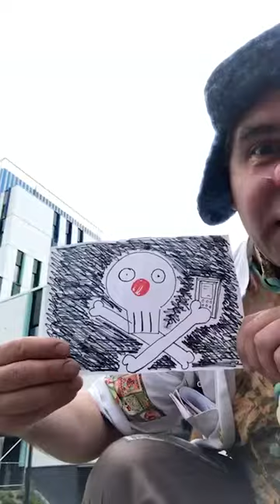Matkimus kaappaa somen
MATKIMUS KAAPPAA SOMEN! ☠️ Tai ainakin kovasti yrittää! Onneksi Uudesta lastensairaalasta löytyi somekaappauksen ammattilaisia apuun, ja lopulta löytyi keinot päästä äpseihin ja käkseihin käsiksi. 😍 📞☎️
📱 Sairaalaklovneilla on muuten myös oma KÄKSI eli äpsi, lataa se nettisivuiltamme sairaalaklovnit.fi/appi/